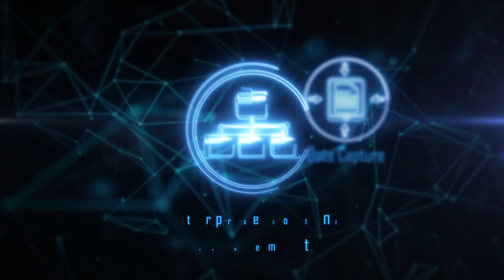Datamation Group of Companies: Short Intro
At Datamation, our mission is to help businesses transform and reach their full potential via data automation. We provide the best of breed business IT solutions and customize them to your needs - including enterprise document & process management systems, business intelligence and analytics, rapid app development and more.

Our teams of experienced consultants and IT experts across Malaysia, Singapore, Hong Kong and Australia, are dedicated to solving your problems quickly, efficiently, and professionally.